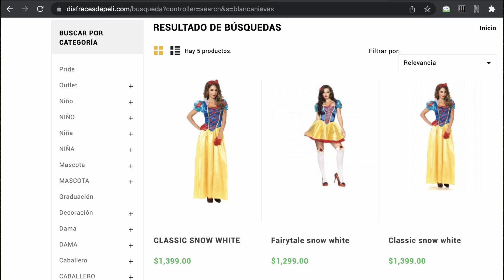BLANCANIEVES EL LIVE ACTION BIZARRO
En este live action de Disney nada tendrá sentido...

Síguenos para más información y opinión...